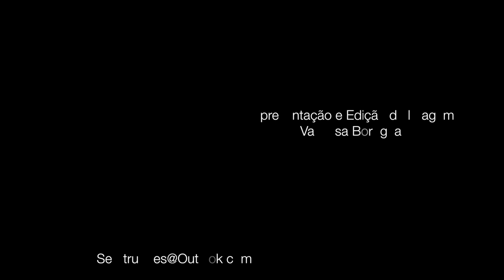Sem Truques com Atim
Atim Instagram